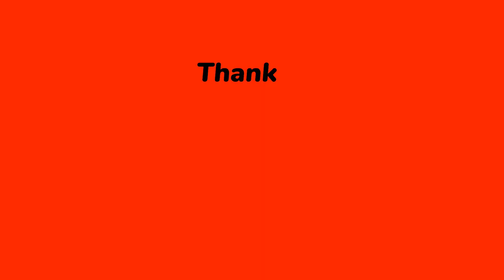LỄ TRI ÂN, TRƯỞNG THÀNH KHỐI 12 NĂM HỌC 2022-2023|THPT VỊ THANH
✅ Nội dung chính của Video: VIDEO GIỚI THIỆU VỀ TRƯỜNG THPT VỊ THANH TỈNH HẬU GIANG 02/6/2023.